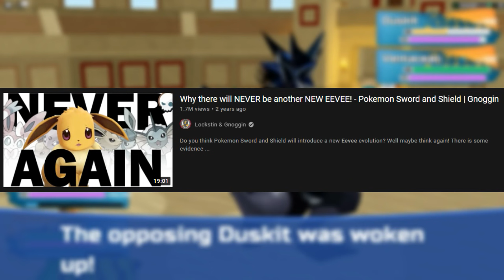THESE Could Be The NEXT Vari Evolutions... | Loomian Legacy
Sikez
KOWZ Gaming
Winter Warrior
Leenit
Zairr
AcePlayZ_YT
Deleted Channel
Sam
Its Zerk
Rodney Pettersen
lakejimmy
Deleted channel